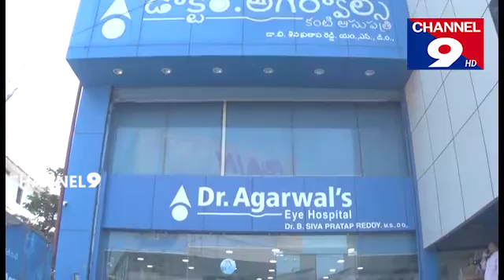డా'' అరగర్వాల్ హాస్పిటల్లో గ్లకోమా గురించి అవగాహన